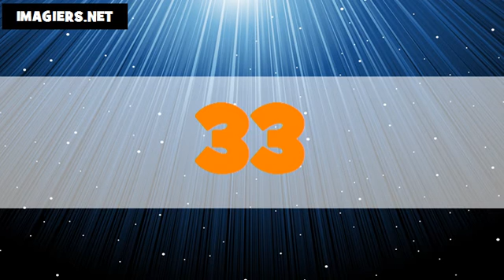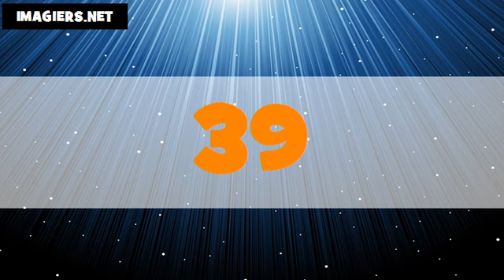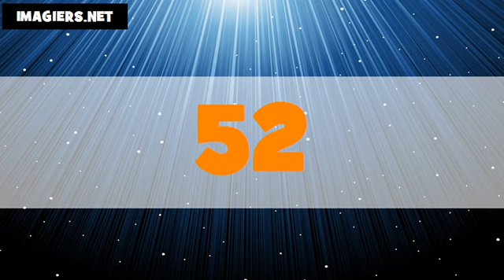The numbers in American English # From 1 to 100